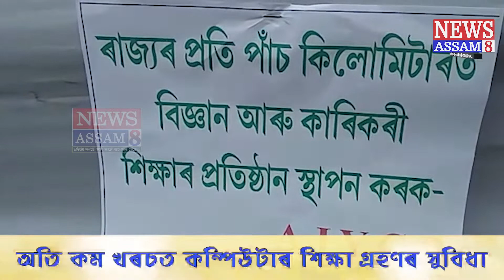নলবাৰী গৰ্ডনত অসম জাতীয়তাবাদী যুৱ ছাত্ৰ পৰিষদ নলবাৰী জিলা সমিতিৰ গণ অৱস্থান ধৰ্মঘট